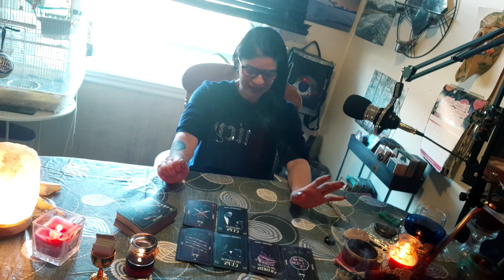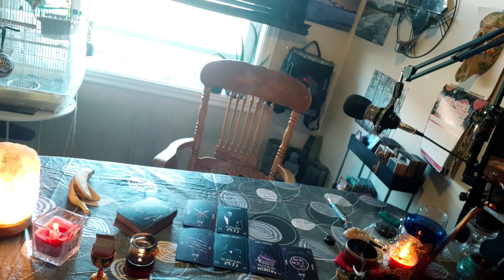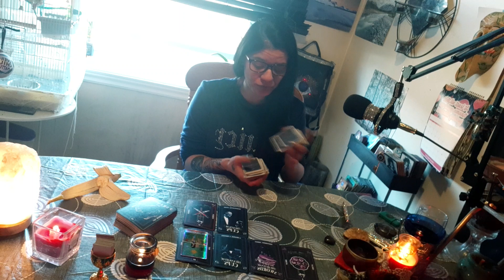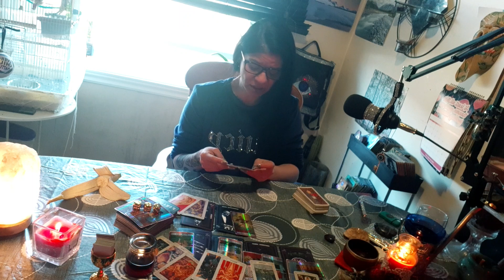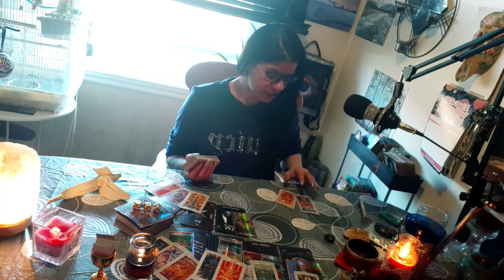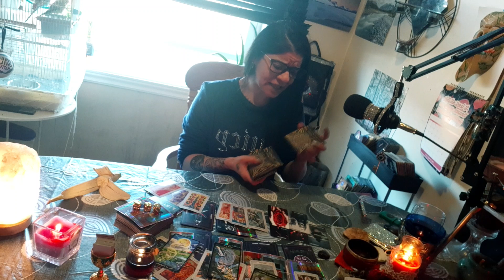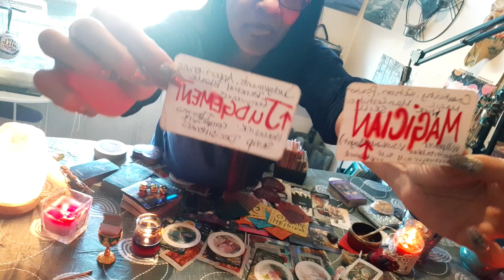Dont get it twisted🌑U did da work&da universe will reward u4getting out of da simulation⚖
The volume cut out at 32:36 BUT came back on @ 35:25 🧿 ANGEL# 663 for this reading is a message from the divine that your material needs will be met. Trust in your abilities and let go of your fears and doubts. 🤜🏿🤛🏾

If your feelings generous u can donate back to the channel at 👇🏾👇🏾
Thank you for the support u show me and EACHOTHER in the comments!